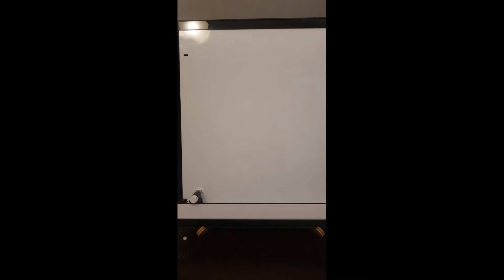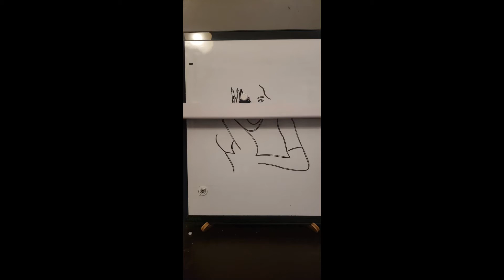JoTay Draws Jenyer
I traced a still from Jenyer's (JiYoon) comeback music video "Bad" using Inkscape. I turned it into a svg then sent it to my Joto Drawing Board. I'm not an artist but I really felt like doing something to support her after buying the single.

Please support by buying the song on iTunes!